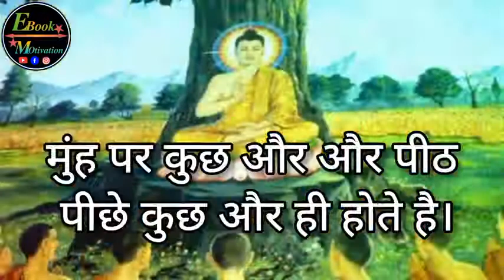Budham sarnam gachhami Bhagwan budh ka partima mangal grah per dekha Gaya hai#viral_short_video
Budham sarnam gachhami Bhagwan budh ka partima mangal grah per dekha Gaya hai 🙏